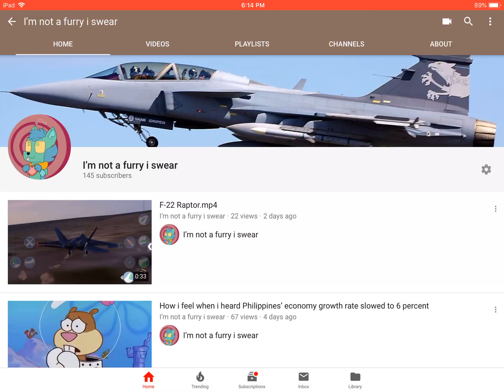Thanks for 145 subs and 7,068 views :3❤️❤️❤️